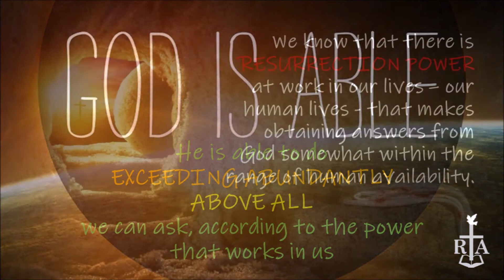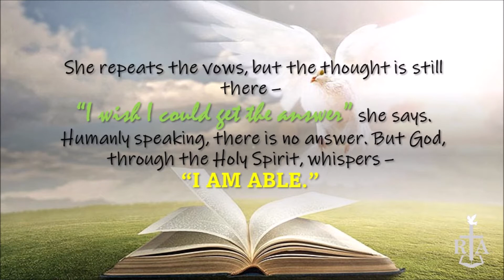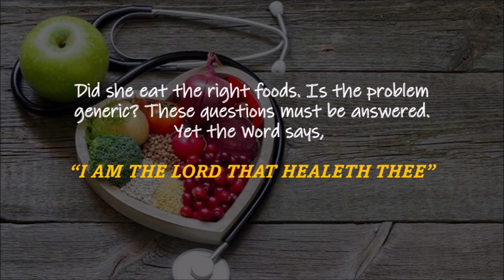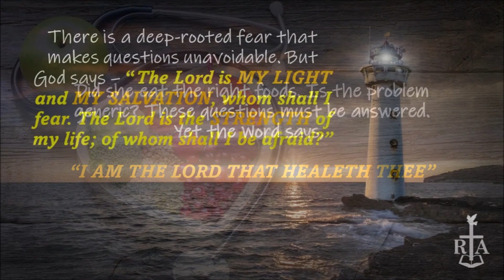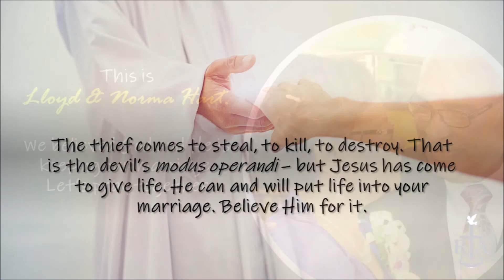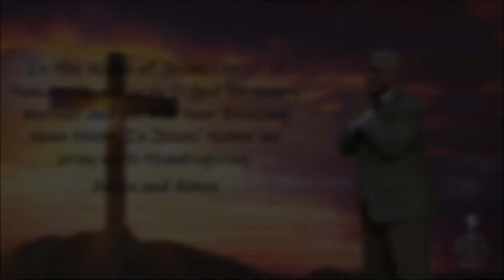More Questions Than Answers - May 10, 2021